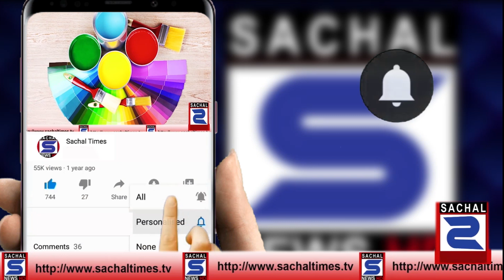French Development Agency has announced 5.5 million dollars for the eradication of polio in Pakistan